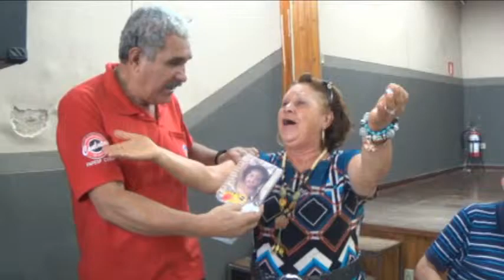ADMAP SORTEIO DOS PRESENTES NA CONFRATERNIZAÇÃO DE NATAL 18/12/2013